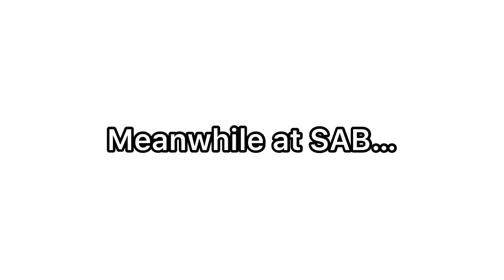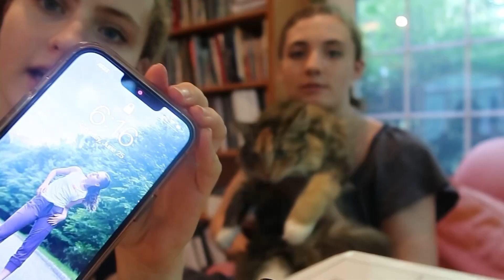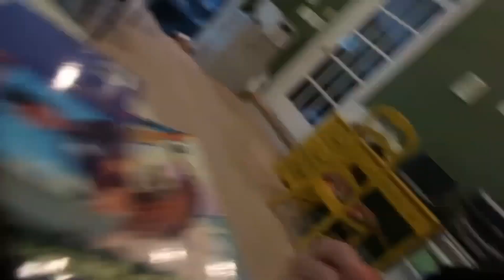NYC BALLERINA Life: Spend a Weekend Dancing with Us!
Spend a week dancing with us in New York City!

🩰 FAVORTITE DANCE PRODUCTS: